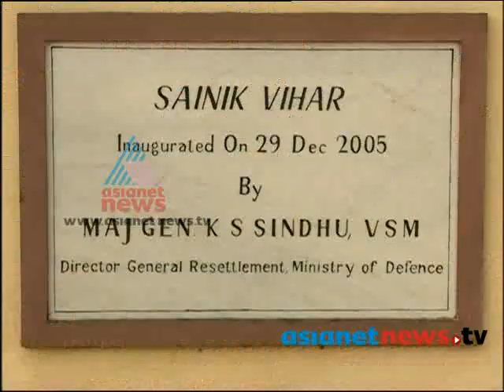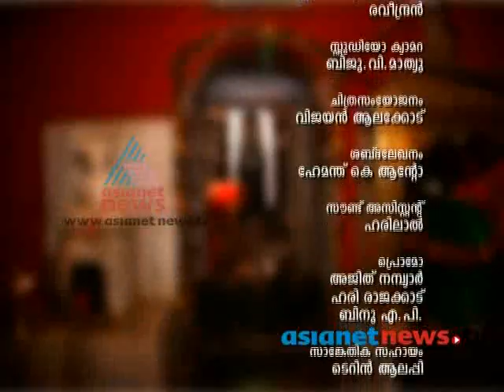Old Age Home for Ex service man:Kettathum kandathum 04th May 2013 Part 2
Old Age Home for ex service man in Eranakulam story of malabar